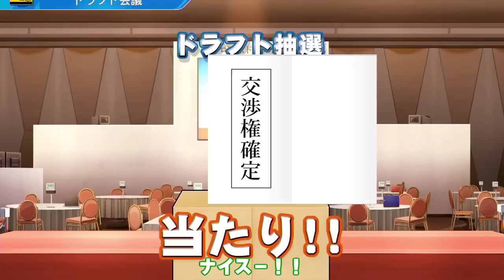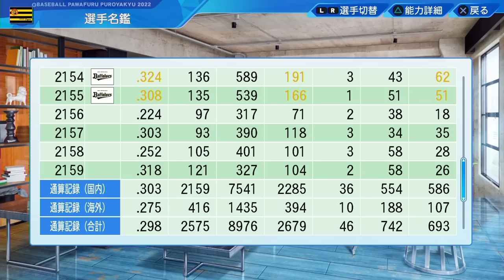# 138 あの大リーガー電撃帰国！？ダルビッシュレベルの鷹のスーパーエースも転生だ！【ゆっくり実況・パワプロ2022・大正義ペナント】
パワプロ2022ペナントで阪神を使って334年連続日本一を目指します！
2023/03/10 nebo channelオリジナルキャラクターのグッズを販売する「nebo channel SHOP」をOPENしました！